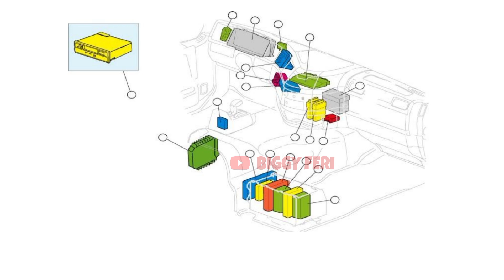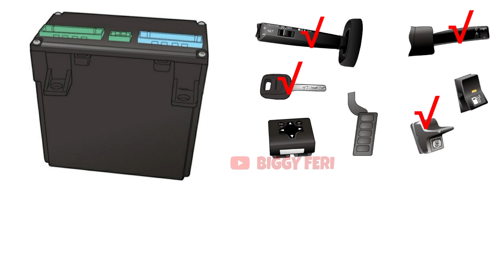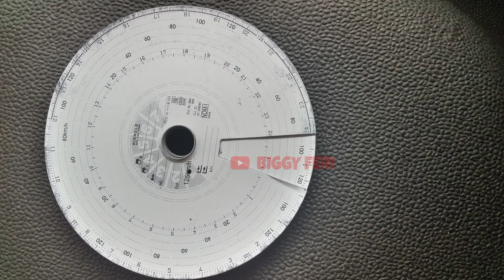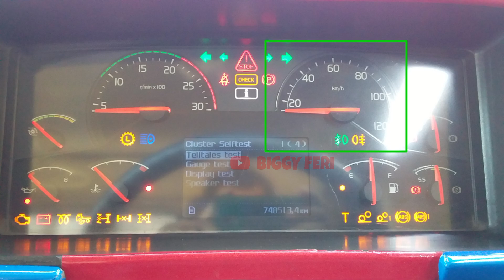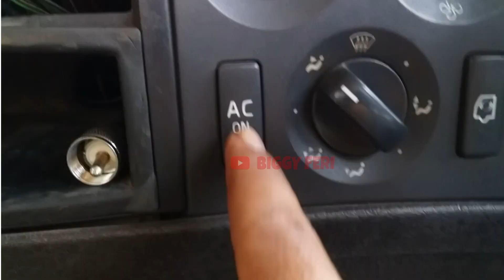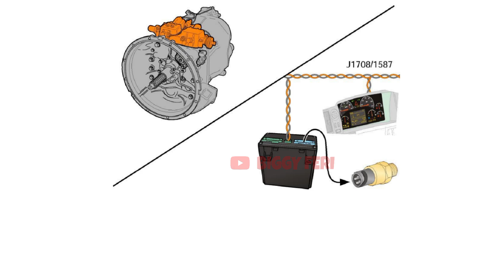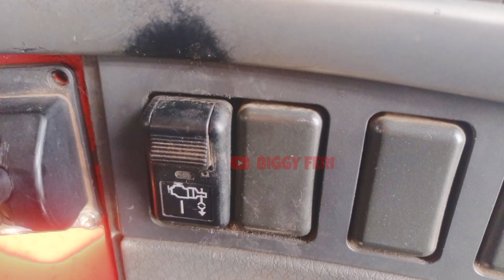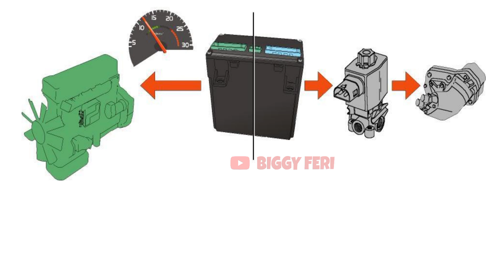Explanation !!!! Vehicle Electronic Control Unit on Volvo Truck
Pada video ini, saya akan membahas mengenai "Vehicle Electronic Control Unit" atau biasa disebut VECU.
Mulai dari fungsi VECU sampai "Power Supply" yang digunakan untuk mengaktifkan VECU.

System komunikasi dengan yang lainnya melalui "SAE J1708" atau information link dan "SAE J1939" atau communication link.

Terima Kasih..
Semoga bermanfaat..

WARNING!!!
NO TV BROADCAST WITHOUT PERMISSION!!!
NO RE-UPLOAD!!!